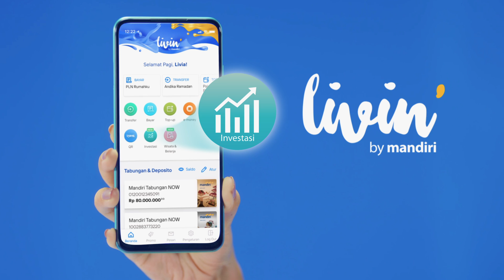Livin' Investasi, Investasi Untuk Semua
Client : Bank Mandiri
Agency : Sugar Rush Asia
EP : Rifki Afsari
Director : Andrew Tansir